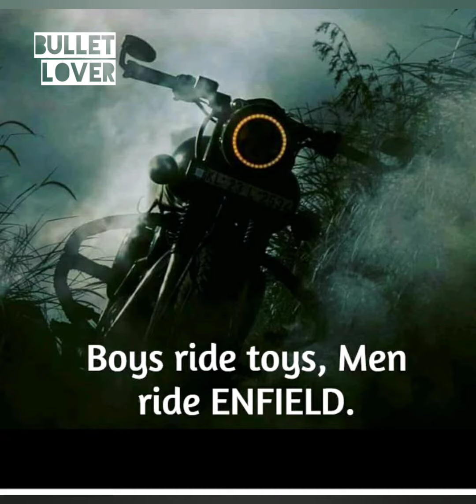Boy Ride Toys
Men Ride Enfiled